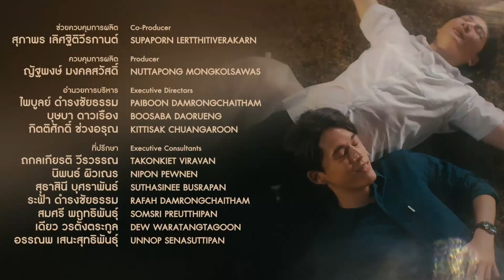บทกวีของปีแสง Be My Favorite | EP.9 | REACTION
Hey y'all!
They are so sweet and I love that last conversation they had.
I'm so excited to see the rest of this series!

Original videos
Episode 9